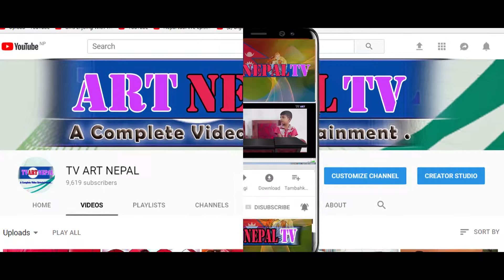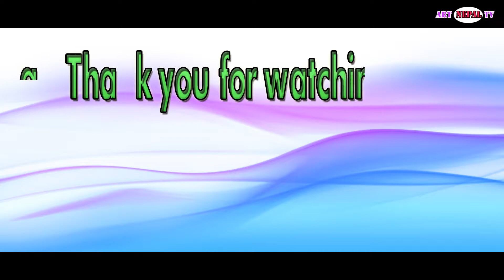बाल गायिका माङेनाले गाइन।।ए कान्छा।। Ye kanchha By Mangena Limbu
यस Art Nepal TV च्यानलमा रहेका गीत, संगीत तथा Video हरु कपि, Download गरी वा अन्य Channel मा upload गरेको पाइएमा प्रचालित कानुन बमोजिम कडा भन्दा कडा कारबाही गरिनेछ ।